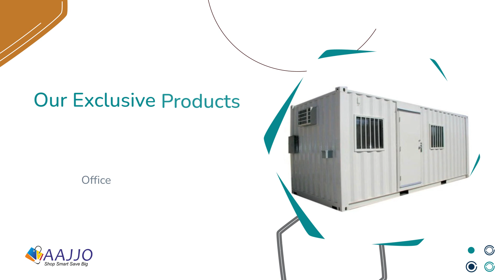Southern Portable Cabins | Company Store - Aajjo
Welcome to Southern Portable Cabins in Guntur – Your Gateway to Awesome Spaces!

Looking to upgrade your space game? Look no further! We're Southern Portable Cabins, and we're not just making portable cabins; we're making spaces where awesome happens! 🚀✨

🎯 Imagine having the coolest, high-quality cabins that fit your needs like a glove. That's what we're all about – bringing you the best in prefabricated portable cabins with loads of experience and a dash of awesomeness! 💎

🌈 Check this out – we've got a whole range of these cool cabins, from offices to cozy living spaces. It's like a space makeover that's designed to keep you ahead of the game. ⚙️📦

🔬 And here's the best part – every single cabin is like a superhero, passing through rigorous quality checks to make sure it's flawless. Because hey, your happiness is our superpower! 🧐✅

🤝 We're not just about cabins; we're about you! At Southern Portable Cabins, we're all about building awesome relationships. We get you and your space needs, and we're here to make it happen. Your success is our success! 🤗💼